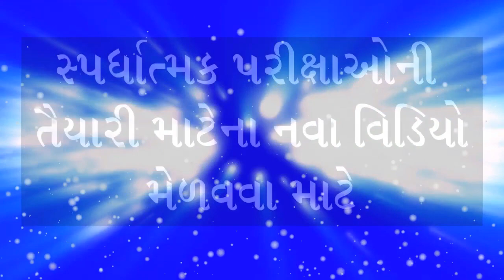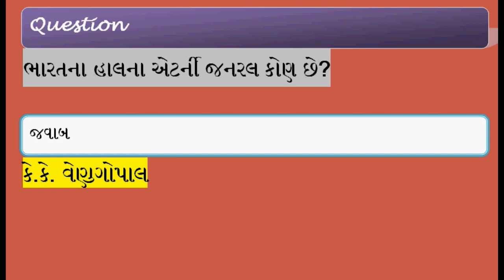ભારતનું બંઘારણ ll Bandharan Question Answer in Gujarati ll Bhavnagar Education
સ્પઘાત્મક ૫રીક્ષાઓની તૈયારી કરતા મિત્રો માટે ઉ૫યોગી નિવડે તેવા જનરલ નોલેજ, કોમ્પ્યુર, ગણિત, ભારતનુ બંઘારણ, ગુજરાતનો ઇતિહાસ, સામાન્ય વિજ્ઞાન, કરન્ટ, અંગ્રેેેેજી ગ્રામર, ગુજરાતી ગ્રામર વગેરેના વિડિયો અ૫લોડ કરવામાં આવશે.